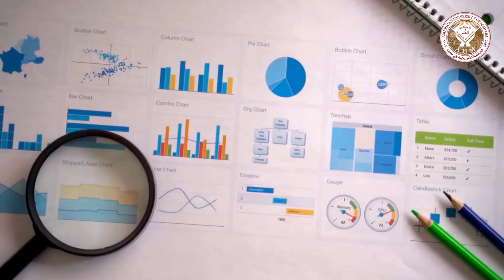Master of Business Administration and Business Analytics | ماجستير إدارة وتحليل الأعمال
A Master’s Degree in Business Administration and Business Analytics at AUM provides an in-depth approach to business education, with opportunities to engage in real-world projects, interact with the business community, and participate in an extensive network of professional development activities.
Master the future of business with advanced analytics and strategic leadership!